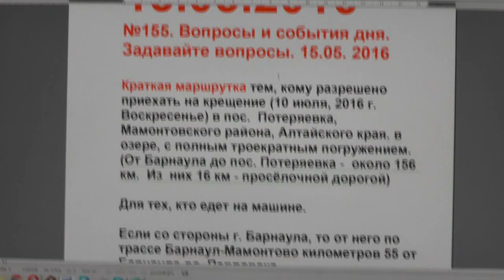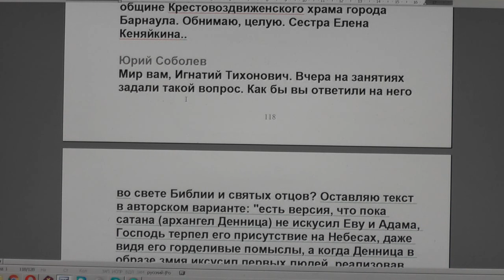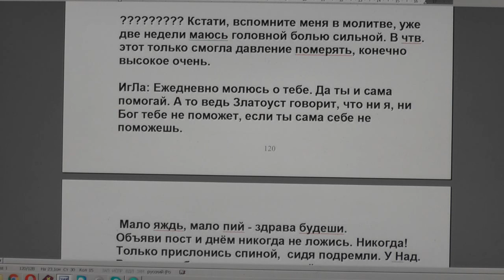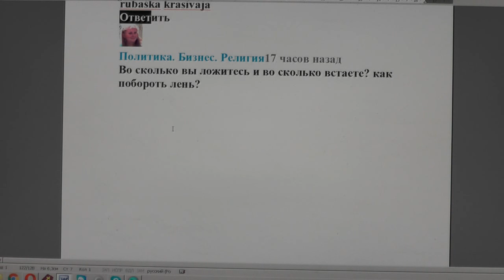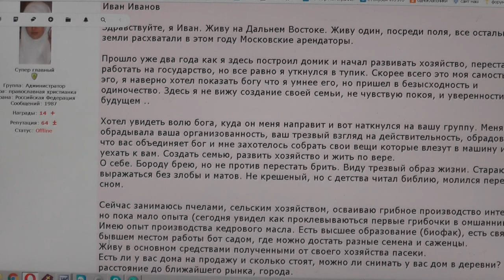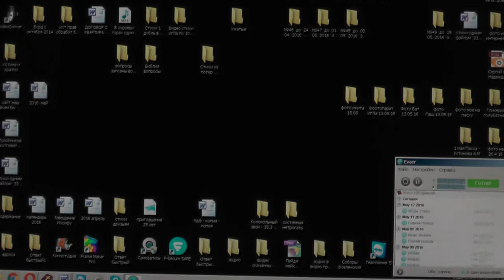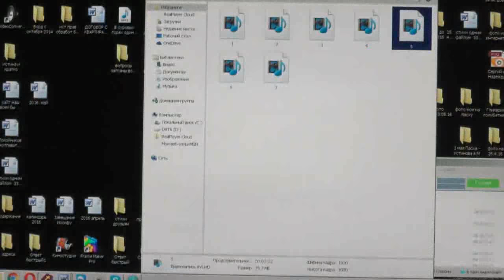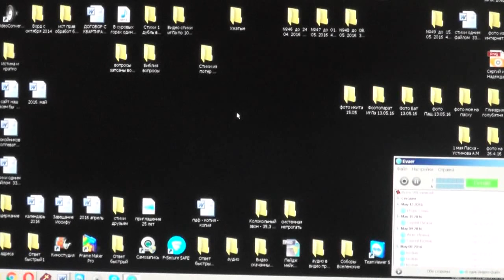№155. События дня. Митрополит Сергий благословляет Потеряевку. 15 05 2016